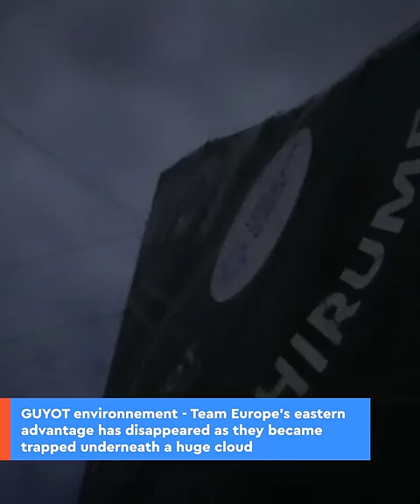RACE REPORT - Leg 2 - 02/02 | The Ocean Race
While most of the fleet is enjoying consistent high speeds, GUYOTTeamEurope's fortune has not been so good this morning... ☁️